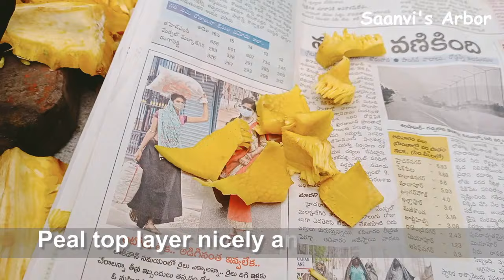పనసపెచ్చు ములక్కాడ పులుసు | Jackfruit Drumstick soup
పనసపెచ్చు ములక్కాడ పులుసు, రుచి చాలా బాగుంటుంది!!

Jackfruit drumstick soup making process
• jackfruit and drumstick pulusu recipe
• Separate seeds from the fruit
• Peal top layer nicely and make pieces
• Add peeled drumstick pieces
• Mix tamarind that soaked in hot water
• Add Salt
• Add Jaggery
• Add Nicely cut green chilli
• Mix all ingredients nicely
• Add Coriander
• Roast other ingredients
• Mix roasted ingredients with jackfruit soup
• Mix rice flour
• Jackfruit soup is ready to serve

Please also watch our recipes